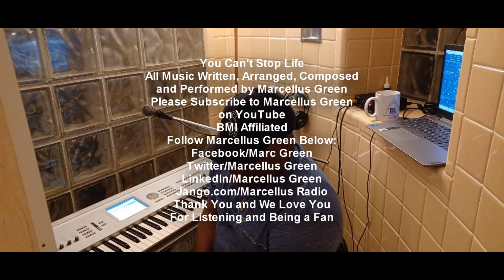Marcellus Green You Can't Stop Life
Sometimes the music has to fit what's going on in life.